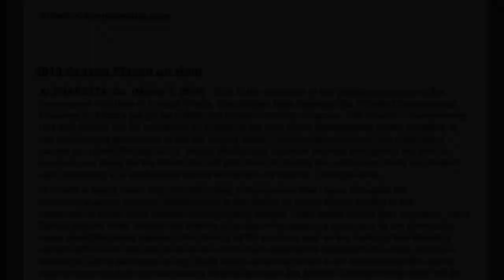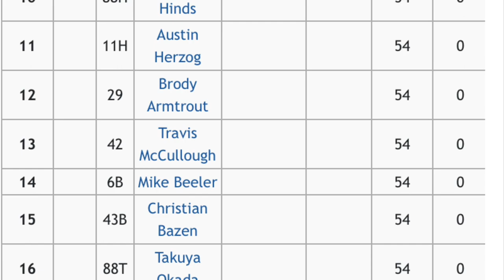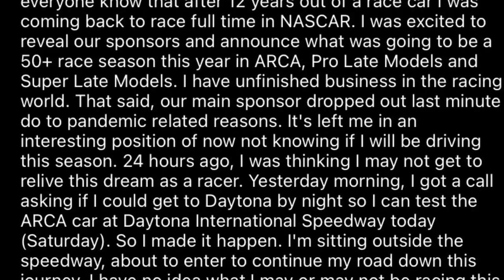Malcolm in the Fast Lane: The Racing Side of Frankie Muniz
Video Credit:
Malcolmable
edgarjose150
LBTV Productions
Late Night Archives
oregoniannews1
monaco74
ChampCar4Ever
DRIVE SPECIAL
SpiritMarketingOTW
GPLongBeach
NASCAR
NASCAR on FOX
FOX Sports
SPEED
Ron Vandermeir Jr.
Muniz Racing

Photo Credit:
Hotcars. com
Jensen Motorsport
Pacific Coast Motorsports
Team Stargate Worlds
B-Rollz Photography